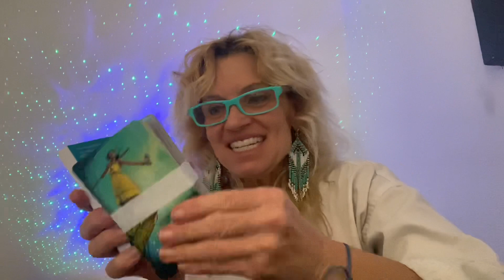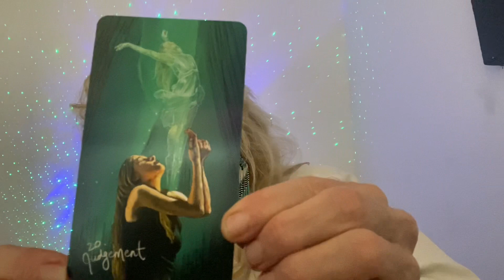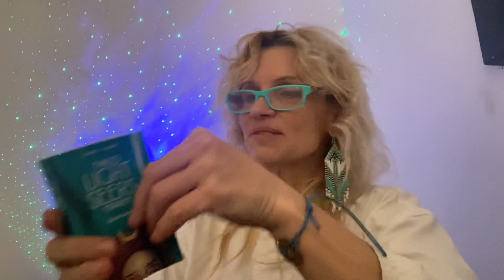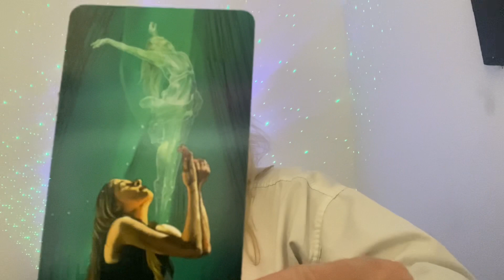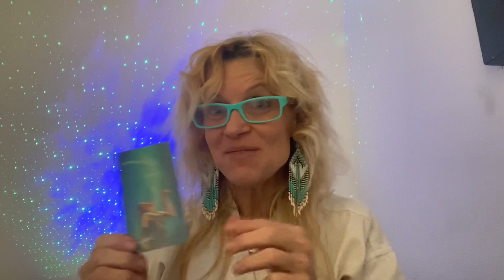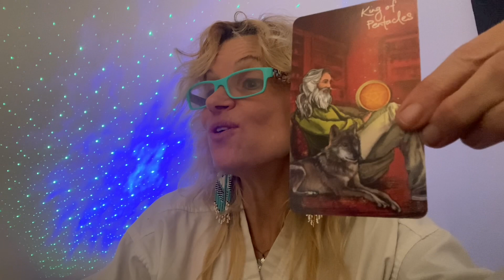Athena StarSeed Unwraps a new Deck